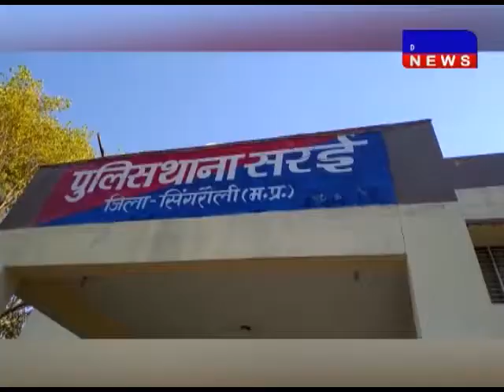भूत प्रेत ने पुलिस का कान काटा DAKHAL NEWS//